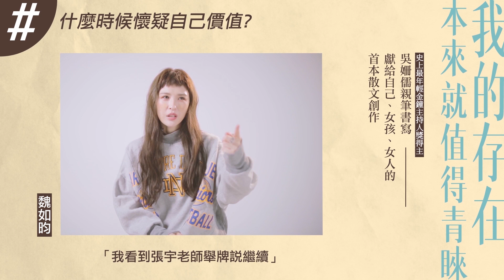《我的存在本來就值得青睞》魏如昀篇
魏如昀：「那個當下，我發現我的存在是有價值的」😌

因Sandy吳姍儒首本散文《我的存在本來就值得青睞》的書名命題，我們想問問你─你曾經懷疑過自己的價值嗎？

是因為什麼事情使然呢？而後你又怎麼最終理解，其實你的存在本來就值得青睞呢？想必大家都會有不同的故事~

我們也邀約到不同的藝人，分享她們 什麼時候懷疑自己價值，而後又怎麼肯定自己的存在。

點進影片看看 魏如昀 Queen 的分享~

「那個當下，我發現我的存在是有價值的；我發現，我不是只是一個排行老二的女兒；我發現，我不是只是躲在姊姊後面那個膽小人。
唱歌這件事，成為我人生最神奇的一刻。也是大家記住我的一個印記。」─魏如昀

你的價值故事是什麼呢？也歡迎跟我們分享！

✨Sandy吳姍儒淬鍊下筆，寫女人的愛與傷、溫柔和倔強─
全書16則故事，關於女人的受傷與重生。在她們的故事裡，你能找到一部分困惑的自己、憤怒的自己、挫折的自己。

🌻 吳姍儒 Sandy Wu首本散文力作 《我的存在本來就值得青睞》